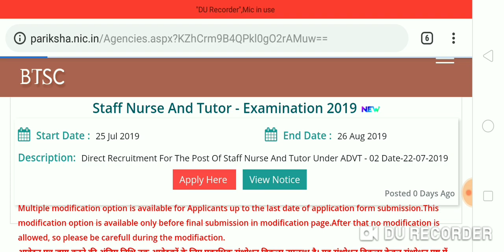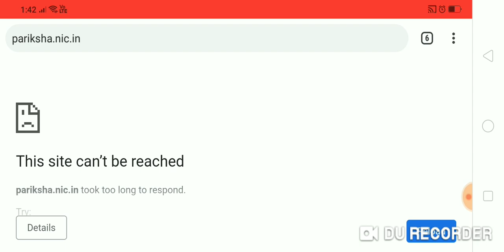बिहार तकनीकी सेवा आयोग, नई भर्ती 2019, Online Apply Link Activate, Official Notification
Hello Friends,